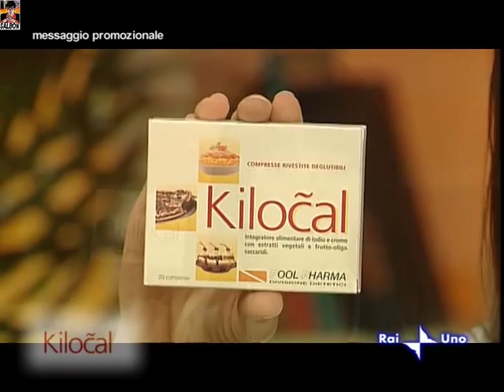Scossa di Enrica Pintore, Benedetta Mazza e Serena Gualinetti e due balli e altro